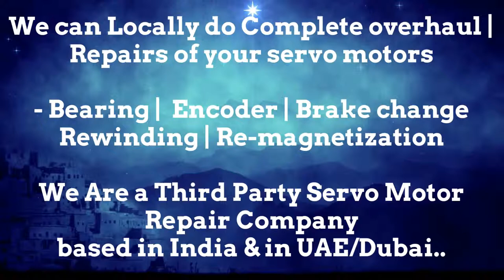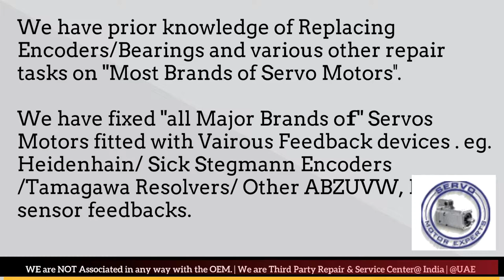Krones Labeller Servo Spares Stock SEW Eurodrive Adjust Repair Motor Drive Encoder Qatar Kuwait